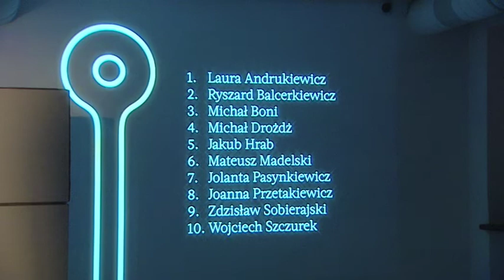Prezydent Gdyni Wojciech Szczurek najlepszym strategiem designu!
Prezydent Gdyni Wojciech Szczurek został laureatem nagrody Design Alive Awards 2012 w kategorii STRATEG. Nagroda przyznawana jest za oryginalną i kreatywną umiejętność odpowiadania na potrzeby współczesnego człowieka. Kapituła konkursu uznała, że Wojciech Szczurek to gospodarz miasta kochanego przez mieszkańców i gości - miasta nowoczesnego, przemyślanego, przyjaznego. Uroczystość wręczenia nagród odbyła się 15 listopada 2012 w Warszawie.